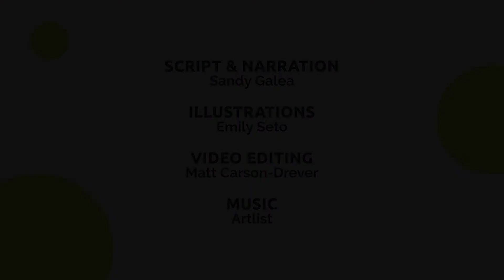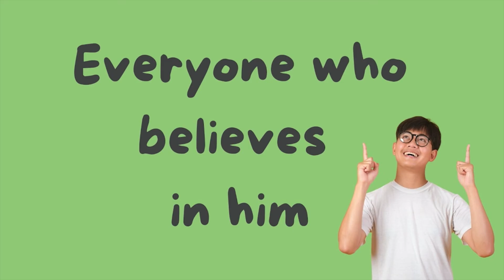2022-02-06 Kids Talk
Aunty Wendy teaches us about what happened when the good news of Jesus spread and spread in the book of Acts.